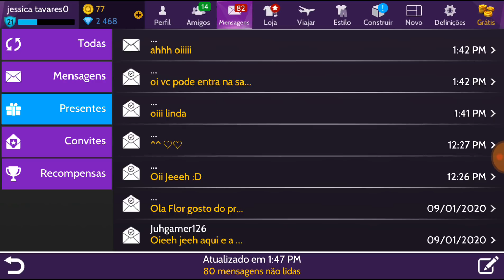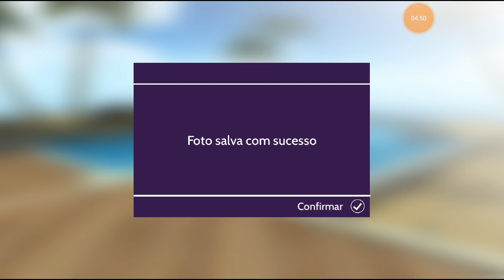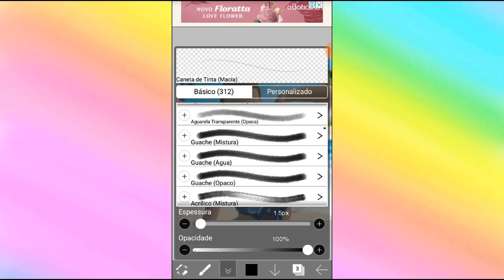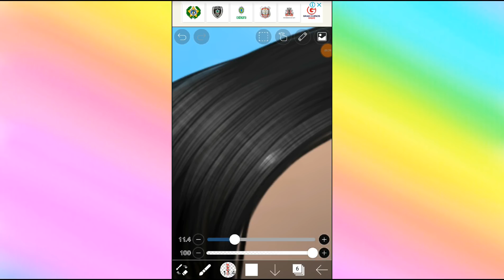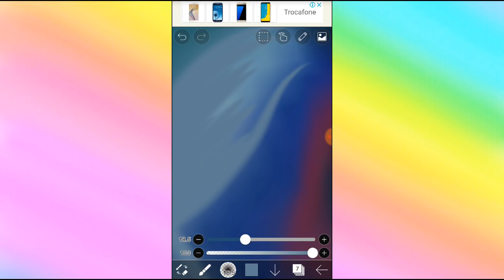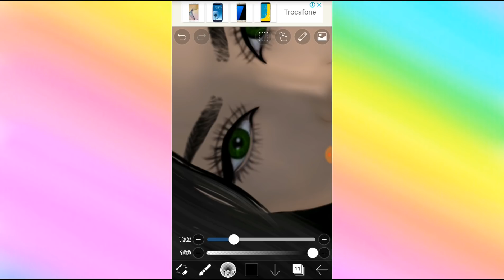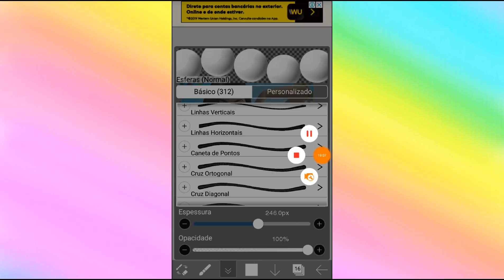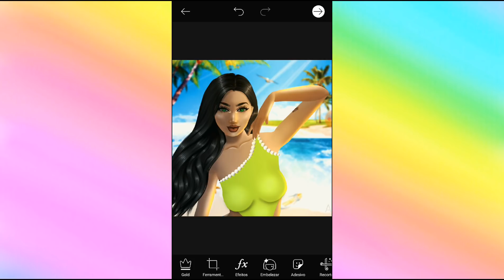EDITANDO FOTO DE AVAKIN LIFE *minha melhor edição de avakin*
Muito obg por assistir esse video amo vcs obg por tudo ❤❤😍😍